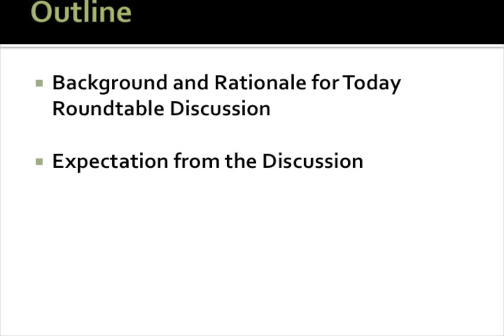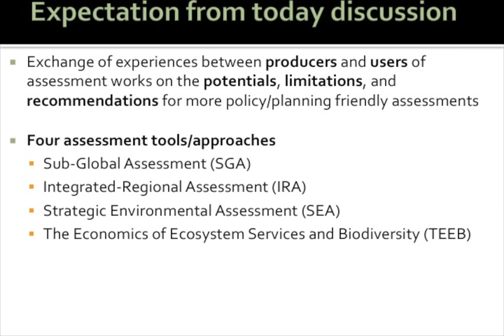Exchange of Experiences on Integrating Ecosystem Services into Policy and Planning